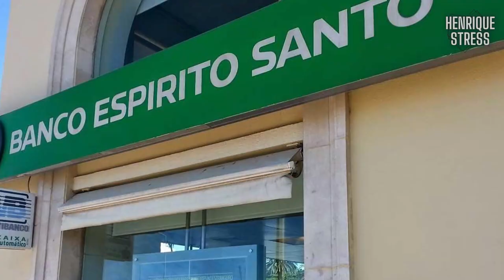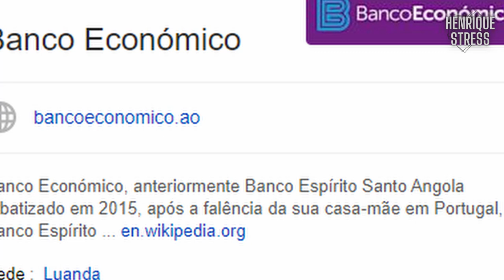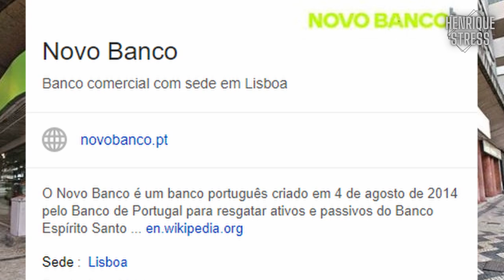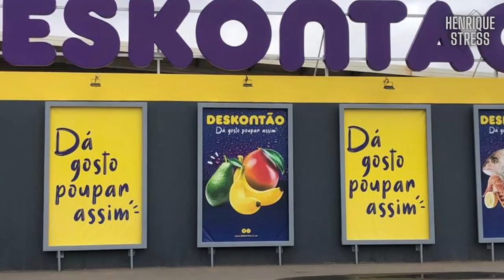quase 7 anos o caso do banco espirito santo não e solucionado a PGR e BNA em silencio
quase 7 anos o caso do banco espirito santo não e solucionado a procuradoria geral da República (PGR) e Banco nacional de Angola ( BNA) em silencio